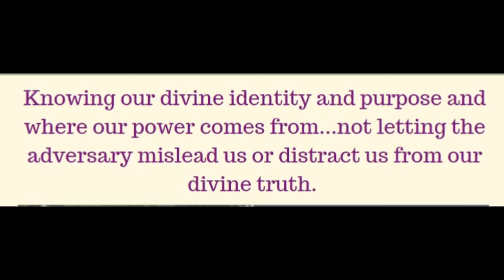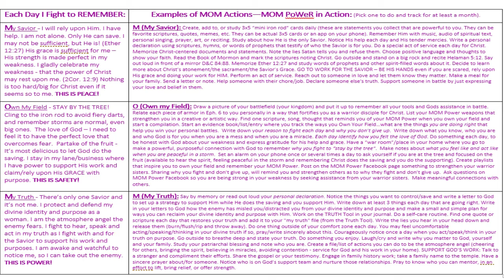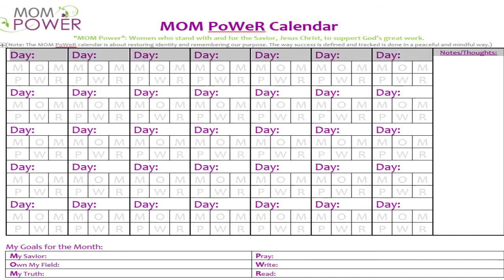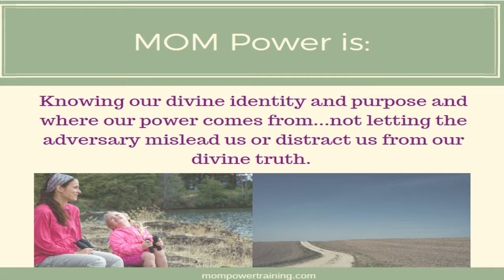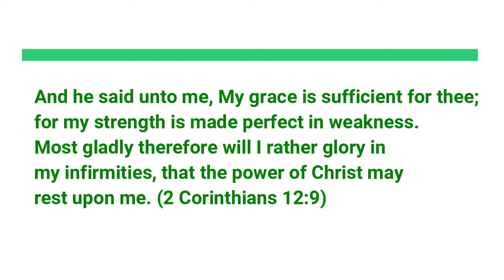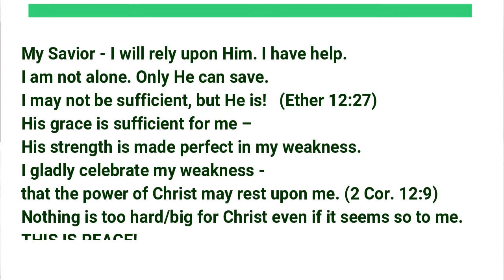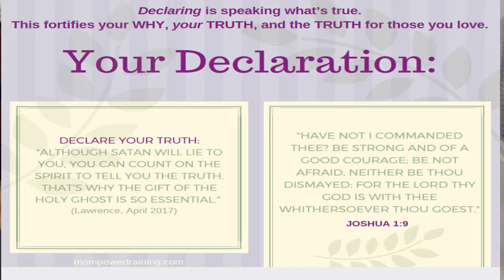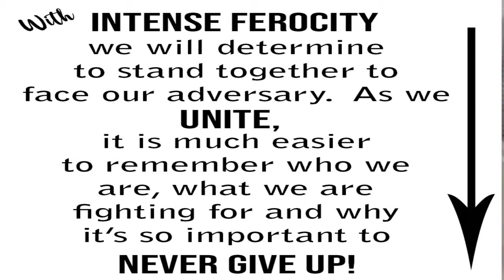Mom Power Calendars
Karen Broadhead teaches us the importance of MOM PoWeR calendars, what they are, how they help us find our divine purpose and fight with and for the Savior.